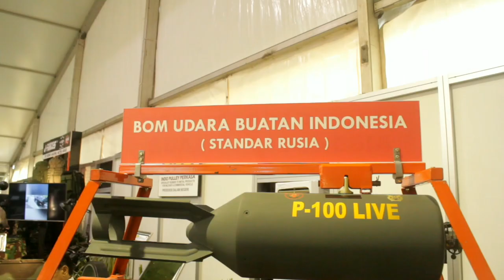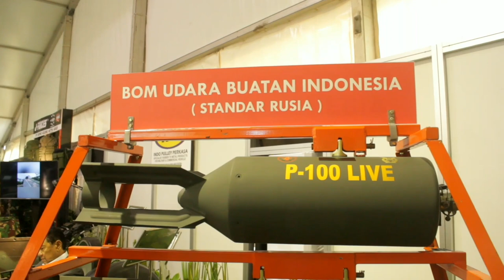Pemotretan Bersama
Sambil lihat lihat.